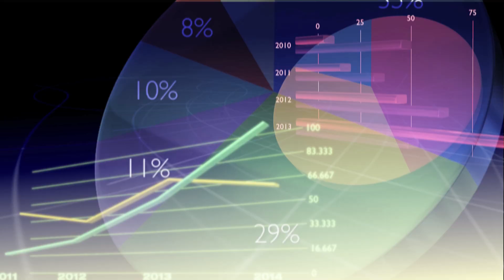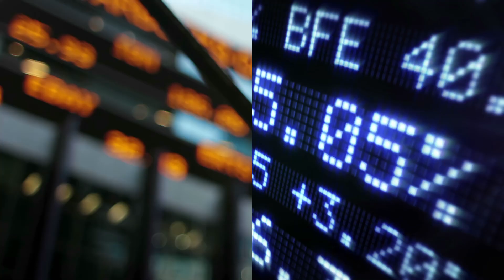PTC - Product & Service Advantage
As one of the world's largest and fastest-growing technology companies, PTC helps manufacturing leaders address the biggest business challenges they face today. Our solutions for Product Lifecycle Management (PLM), Computer Aided Design (CAD), Application Lifecycle Management (ALM), Supply Chain Management (SCM) and Service Lifecycle Management (SLM) let you aggregate, analyze, and deploy product information to drive the strategy and dynamic decision-making processes on which your success depends. Our solutions help you optimize the activities within individual functions of your organization, and aligned across your entire enterprise: from engineering to supply chain and manufacturing, and sales and service.

 Today, PTC works with more than 27,000 businesses around the world to help them design and service products in rapidly-evolving, globally distributed manufacturing industries, including industrial equipment, automotive, high tech and electronics, aerospace and defense, retail, consumer, and medical devices. By partnering with PTC, you can cultivate and exploit your best product ideas from concept and engineering through delivery and service.

 As our customers evolve, and their challenges increase in complexity, our goal is unchanged - to deliver technology solutions that help you achieve, and sustain, a product and service advantage.